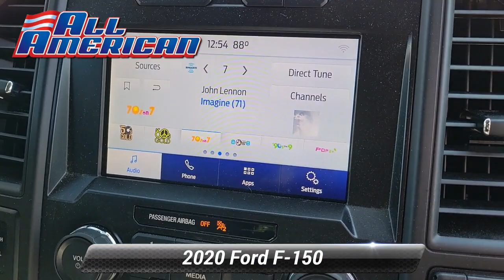Certified 2020 Ford F-150 LARIAT, Old Bridge, NJ US8075